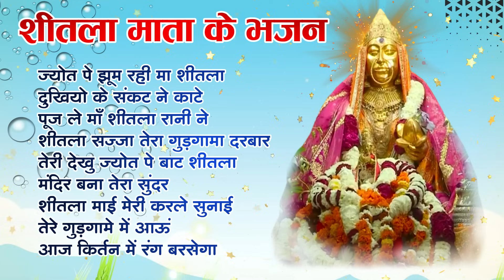Non Stop शीतला माता भजन | Sheetla Mata ke Bhajan | Gurgaon wali mata ke bhajan | Sheetla Music 3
Non Stop शीतला माता भजन | Sheetla Mata ke Bhajan | Gurgaon wali mata ke bhajan | Sheetla Music 2
Non Stop शीतला माता भजन | Sheetla Mata ke Bhajan | Gurgaon wali mata ke bhajan | Sheetla Music

गुड़गामे आली माता के भजन
शीतला माता के भजन
माँ शीतला भजन
माता शीतला के भजन
माता मसानी के भजन
माता के भजन
देवी गीत
भक्ति सांग

Song:- Gudgame aali Mata ke Bhajan
Singer:- Mukesh sharma
Lyrics:-
Category:- Non Stop Shitala Mata ke Bhajan
Label &  Copyrights:- Sheetla Music